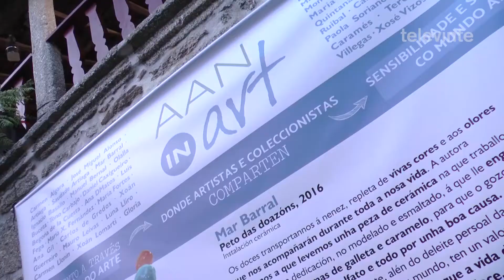Xosé Artiaga regresou a Chantada coa Mostra AAN in Art no Pazo de Sabadelle